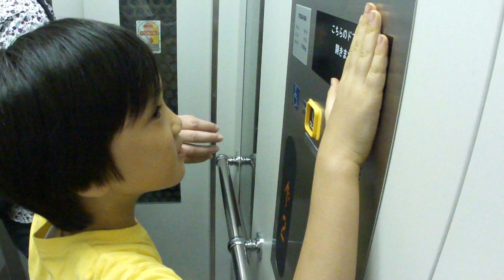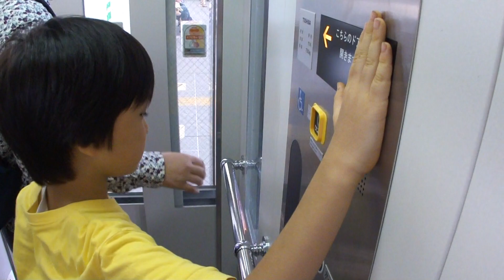浦和駅エレベータ